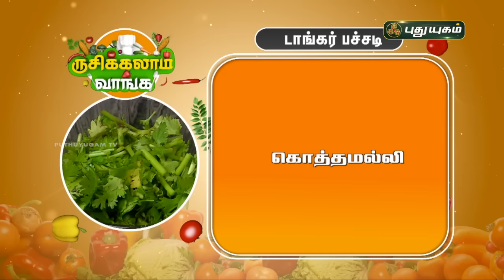புளிப்பொங்கல் | டாங்கர் பச்சடி | "ருசிக்கலாம் வாங்க" | PuthuyugamTV